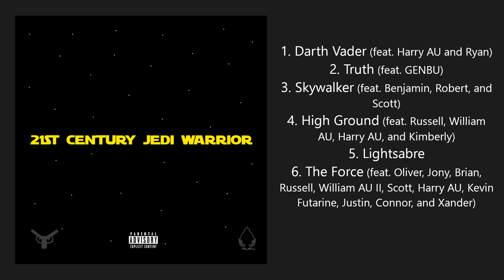21ST CENTURY JEDI WARRIOR [FULL PLAYLIST] [EXPLICIT]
Explicit Version

0:00 Darth Vader (feat. Harry AU and Ryan) {EXPLICIT}
3:16 Truth (feat. GENBU)
8:25 Skywalker (feat. Benjamin, Robert, and Scott) {EXPLICIT}
12:49 High Ground (feat. Russell, William AU, Harry AU, and Kimberly) {EXPLICIT}
16:54 Lightsabre
24:33 The Force (feat. Oliver, Jony, Brian, Russell, William AU II, Scott, Harry AU, Kevin Futarine, Justin, Connor, and Xander) {EXPLICIT}

- '21ST CENTURY JEDI WARRIOR' is Arms Of Justice's 1st and only Star wars themed album.
- "Darth Vader" interpolates "The Imperial March (Darth Vader's Theme)" (from 'Star Wars') performed and composed by John Williams.
- "Skywalker" interpolates "Star Wars (Main Title)" (from 'Star Wars') performed and composed by John Williams.
- The credits for "High Ground" officially lists Harry AU before Kimberly, whereas the single cover listed him after her due to BADMOVE's unawareness of a professional credits format.
- "Lightsabre" interpolates "Binary Sunset" (from 'Star Wars') performed and composed by John Williams.
- Synthesizer V: This work uses the Lite version.